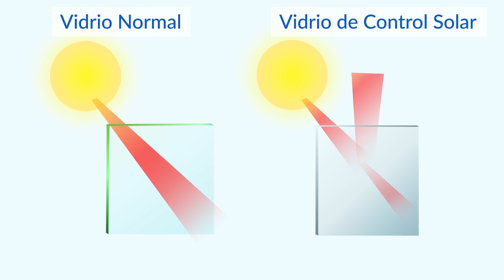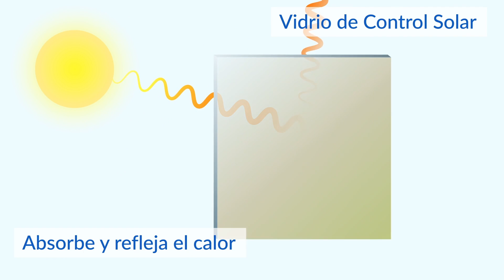Control Solar: Dile Adiós al Calor | Vitro Arquitectónico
Descubre qué es el Control Solar y cómo una buena selección de vidrio nos puede ayudar a estar cómodos en casa, al absorber el calor sin reducir la luz solar.